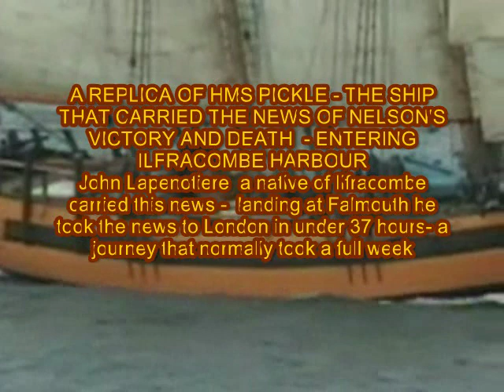HMS PICKLE.avi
Re posted now with the correct identification (my thanks to "the deep" for pointing out my mistake) HMS Pickle was the vessel that carried John Lapenotiere to Falmouth from where he succeeded in getting to London in under 37 hours carrying the news of Nelsons death and the Victory at Trafalgar. Lapenotiere was the son of a naval officer born at Ilfracombe,  in 1770 and had served on expeditions to the South Seas 1785-88, and later in the Channel, the West Indies and Mediterranean. He was immediately promoted commander for his services at Trafalgar, became a captain in 1815 and after retiring died in 1834 at Fanny Vale, near Liskeard, Cornwall.
Soundtrack
"The Perry-Gardner Orchestra-Sailing By", sound recording administered by:
[Merlin] KudosRecords